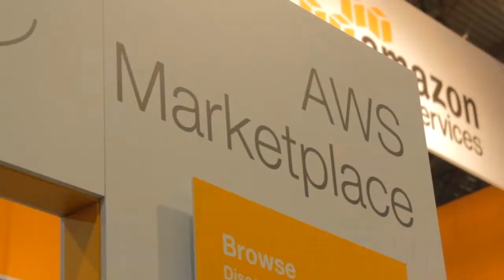Rayn Veerubhotla | AWS re:Invent 2014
Rayn Veerubhotlaat AWS Re:Invent 2014 with Jeff Kelly